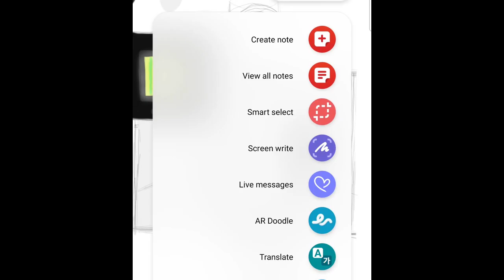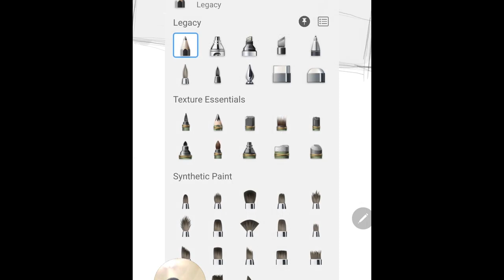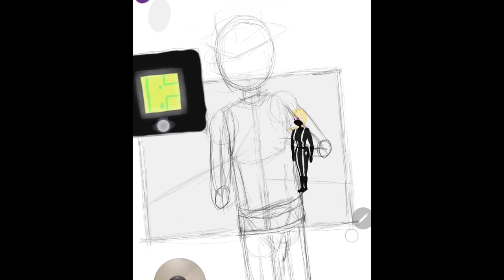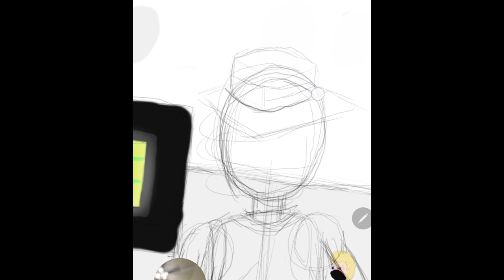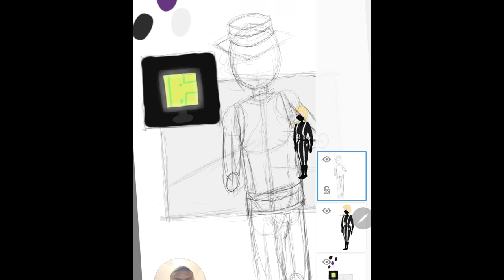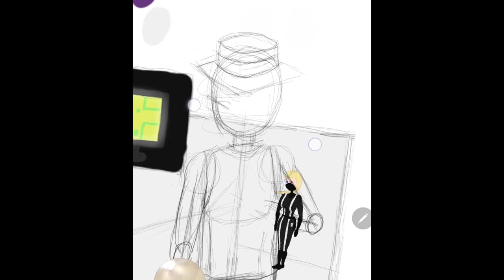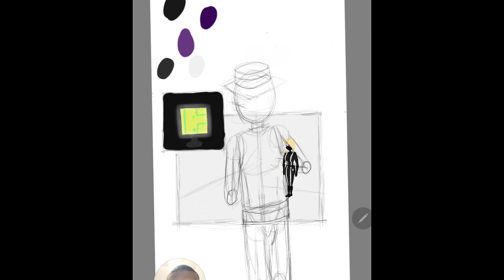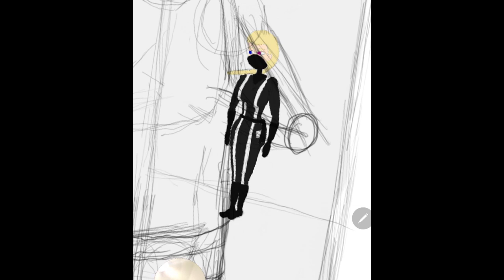ART AND TALK: understanding rateing systems